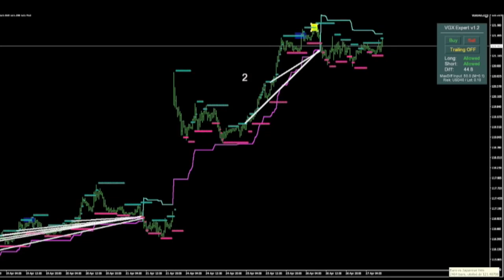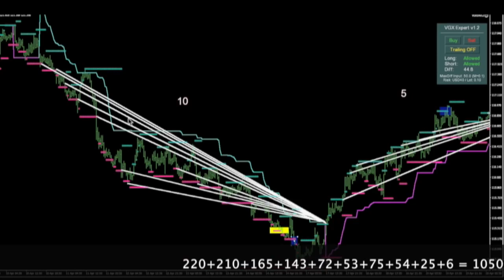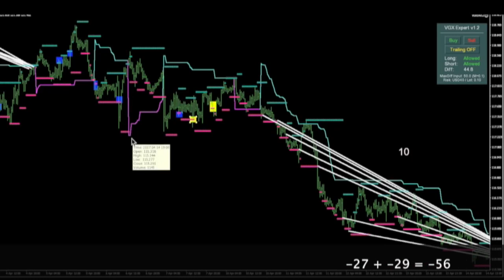VGX webinár Október 30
Október 30.-án 19 órakor tartom a VGX STRATÉGIÁT ÉS ROBOTJÁT BEMUTATÓWEBINÁROMAT.